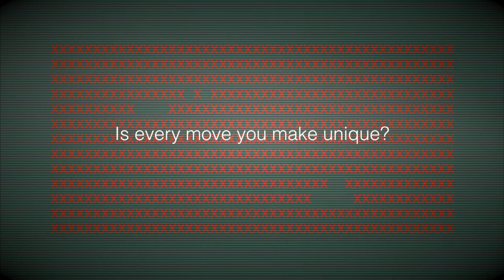'Mouse' (Short Film) - Crowdfunding Teaser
Mouse is a mystery/sci-fi story about a man who wakes to find himself in a building with a thousand clones of himself.

Every move he makes seems to replicate or predict the actions of another clone. Can he escape what seems to be the inevitable? Or is he simply playing out the result of a pre-determined game...

Mouse is similar in style and tone to Bladerunner, Pandorum, Primer and Moon. All of those films also use sci-fi to magnify insights into human nature rather than as a gimmick.

Filming on Mouse is due to start in 2012 and we are currently gearing up a funding drive to build a set and secure our cast. This is, I hope, a strong example of low budget filmmaking... mostly one location, one actor and no dialogue. A very visual story which is epic in ambition but very achievable in reality.

Help ensure this film gets made by contributing to it - your chance to help new voices make it to the big screen.